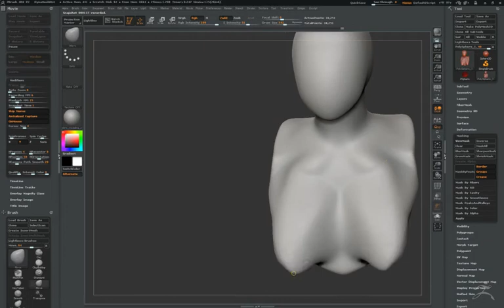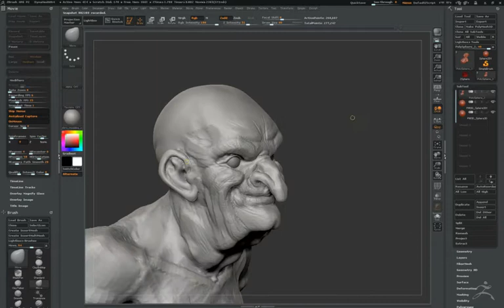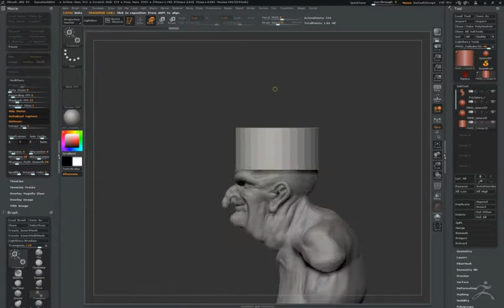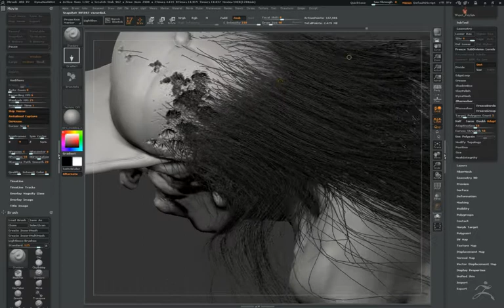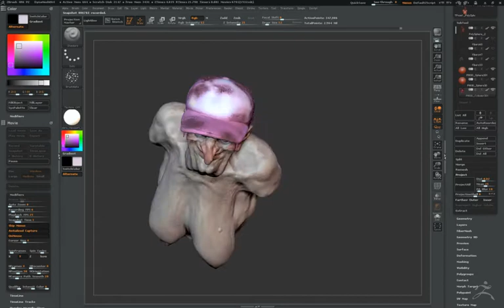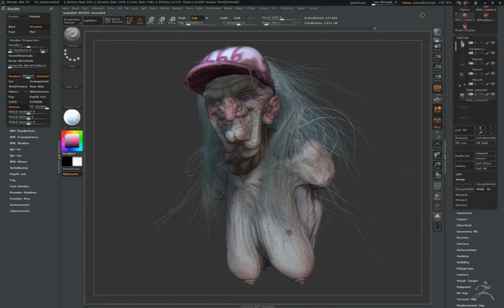53 minutes Speedsculpt "Modern Witch"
This is a speedsculpt for the Daily SpitSculpt Group on Facebook. The theme was "Modern Witch"